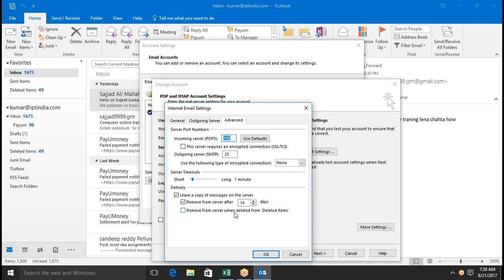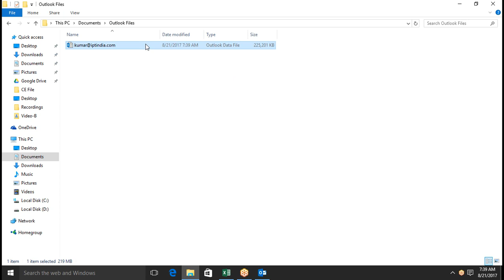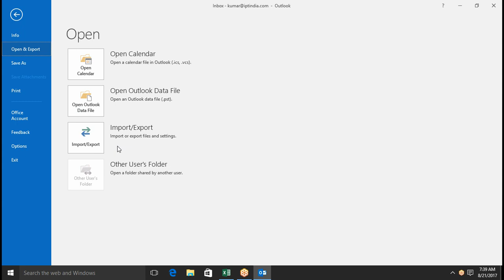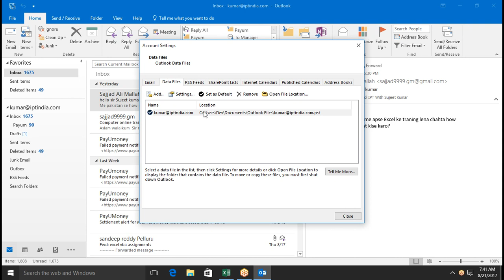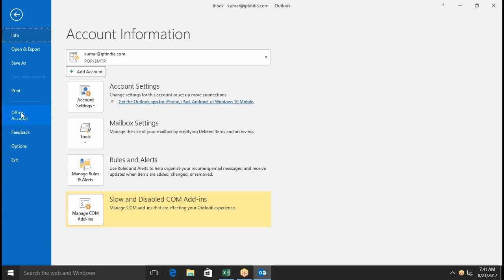How can Import PST File in OUTLOOK 2016 in Hindi with Sujeet Kumar